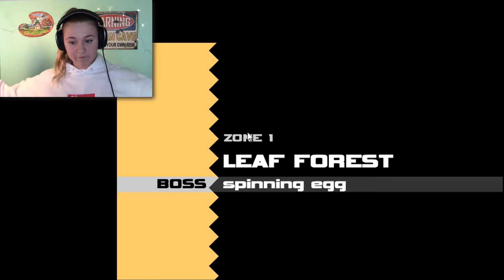I AM A CHILD | Flash Games flash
Some nifty games that I used to play A LOT

Wow um just realized this is my 100th video, here's to 100 more!